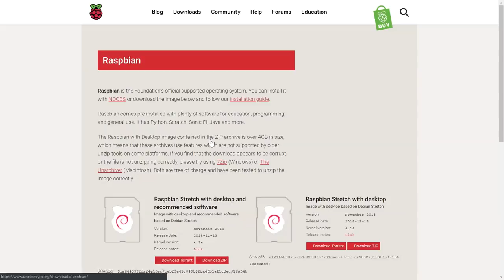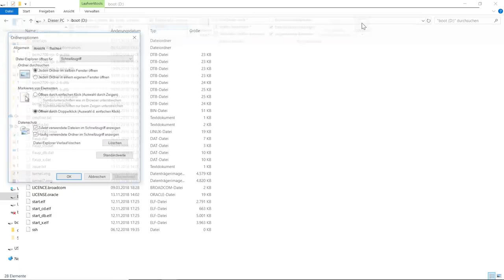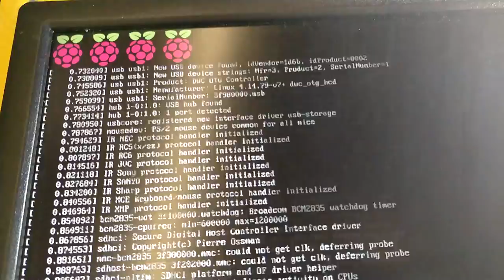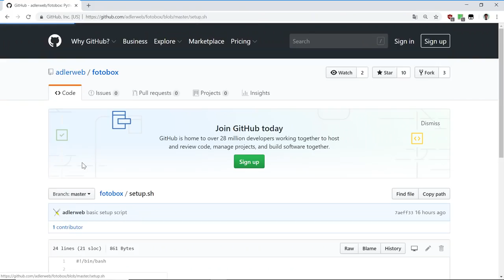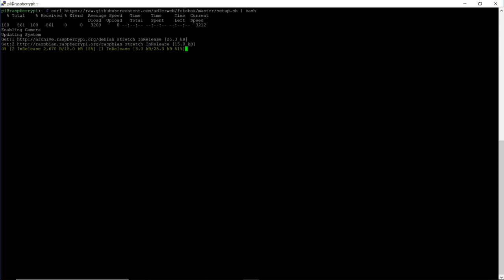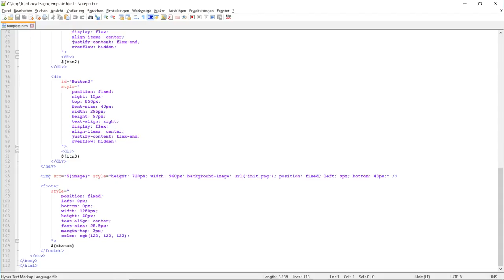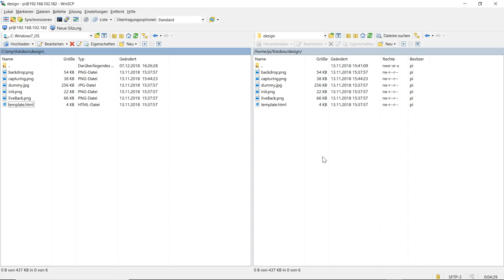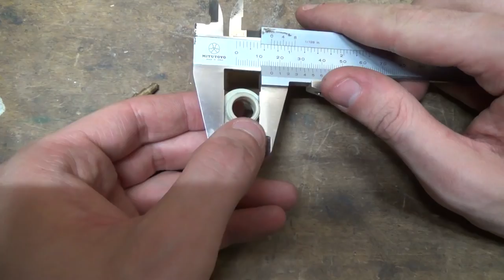BitBastelei #314: Fotobox Revamped: Installationsscript, eigene Designs & Co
Vor etwas über einem Jahr hatte ich meine DIY-Fotobox auf Basis eines Raspberry Pi gezeigt. Mit etwas Python  konnte man auf Knopfdruck Selfies schießen und anschauen. Leider kam kurz darauf eine neue Version des auf dem Raspi genutzten Betriebssystems heraus, welches viele Dinge kaputt machte. Nun habe ich mich mal rangesetzt und die Codes auf einen aktuellen Stand gebracht: Automatische Installation, deutlich einfachere Möglichkeiten eigene Designs zu nutzen und für die Hardware-Ecke gibt es einen zusätzlichen Buzzer.

Inhalt:
03:04   Installation von Raspian Stretch
04:57   WiFi und SSH vorab konfigurieren
07:19   Erster Boot und SSH-Verbindung
09:01   Installation der Fotobox
10:46   Fotobox-Design anpassen & Bilder herunterladen
14:08   Grobhandtaster als Auslöser

Teile der Hardware wurden mir seinerzeit von Reichelt Elektronik zur Verfügung gestellt.